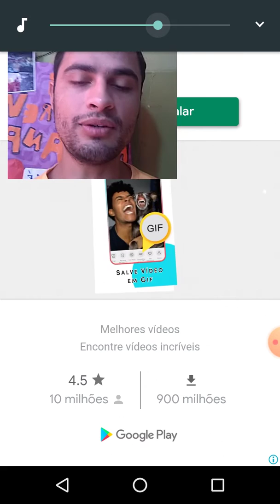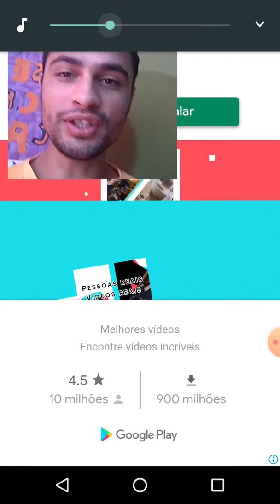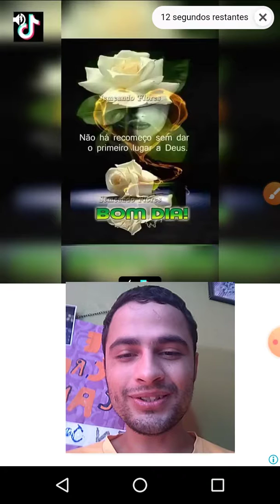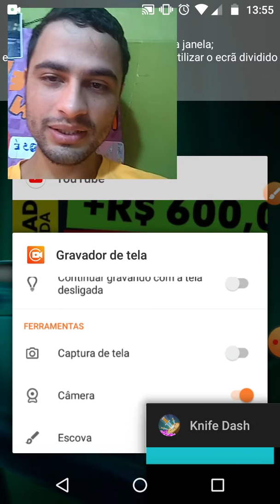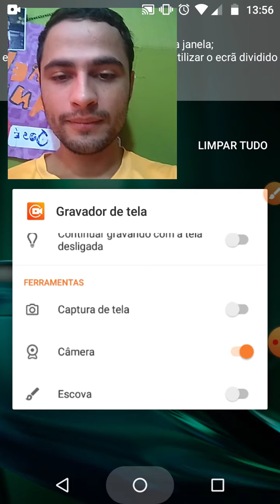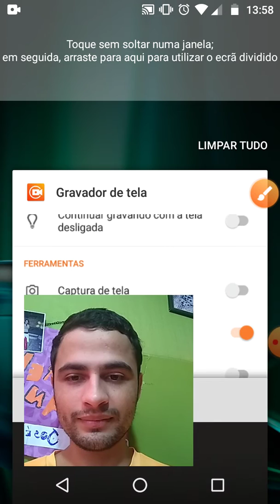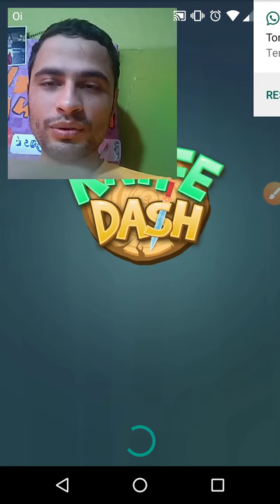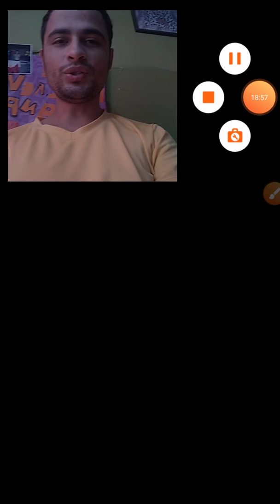JOGANDO KNIFE DASH-gameplay